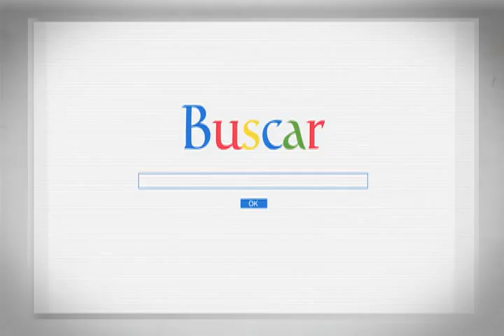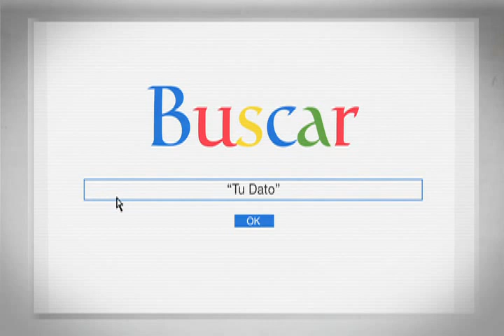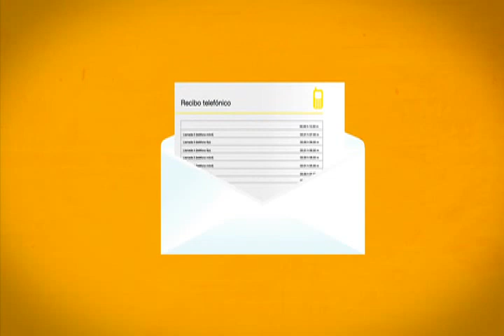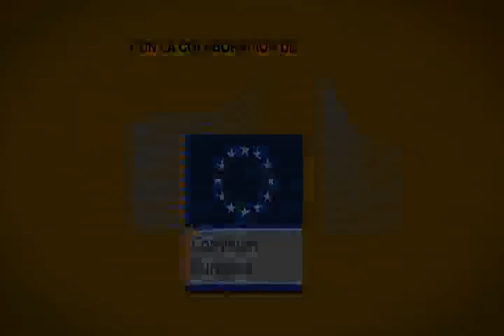La importancia de la protección de datos. Animación de la Agencia Española de Protección de Datos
Animación de la AEPD y la representación de la CE en España para acercar la protección de datos a los ciudadanos.